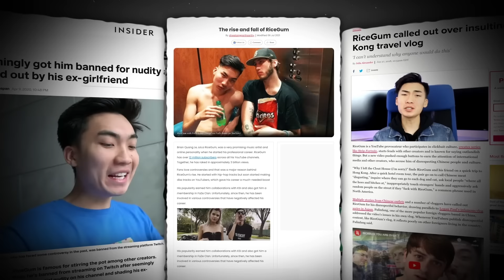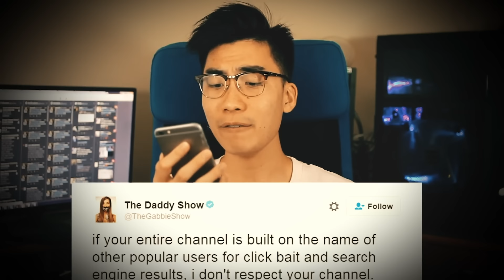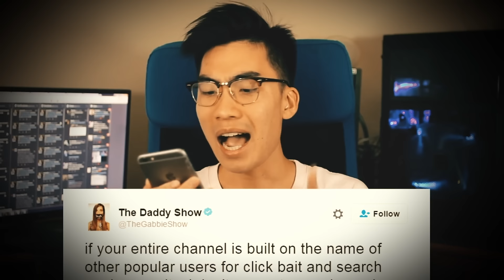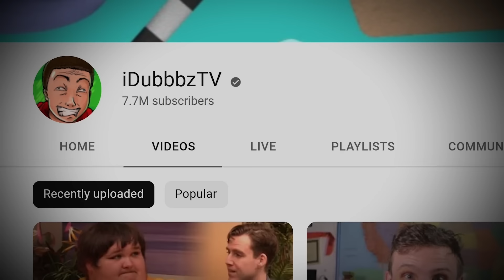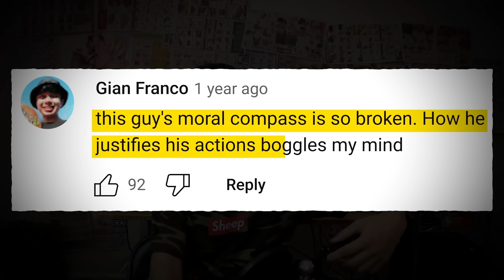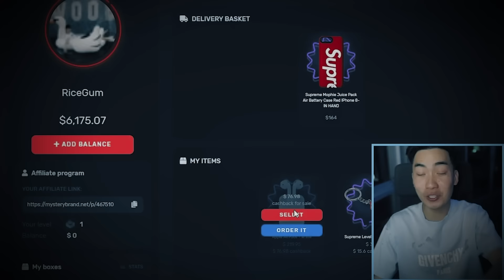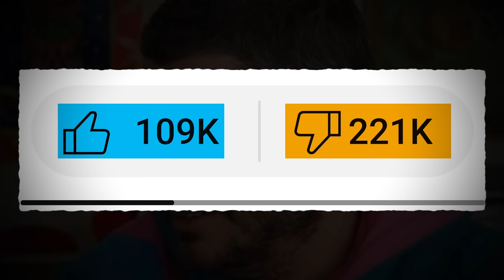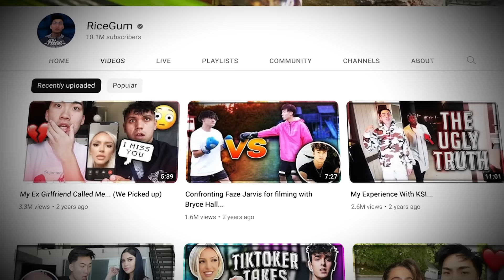The Disappearance of Ricegum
Ricegum has not posted in over 2 years, from going from one of the top creators to the most hated we will be taking a dive into the lead up and disappearance of Ricegum.

Ricegum is truly an interesting person who has had one of the most brutally rocky pasts on YouTube, watch until the end to find out every reason why Ricegum failed..

Shoutout to Jauntyweb for the criminal investigation thumbnail style inspiration x